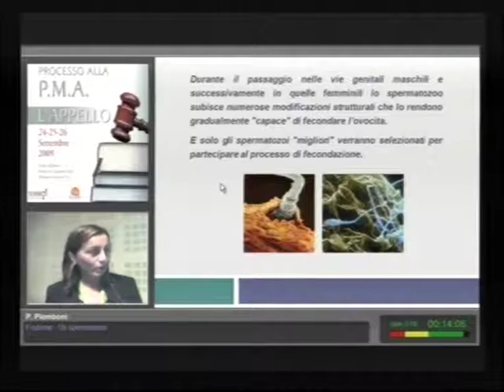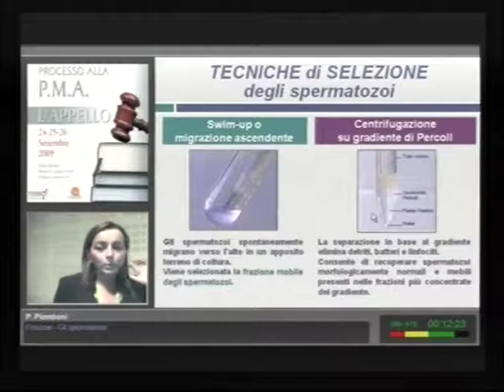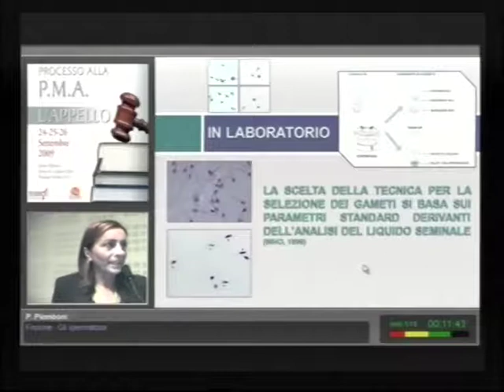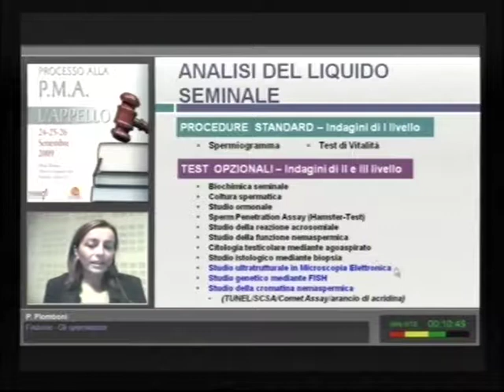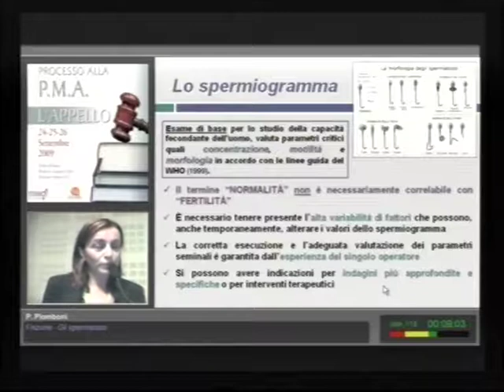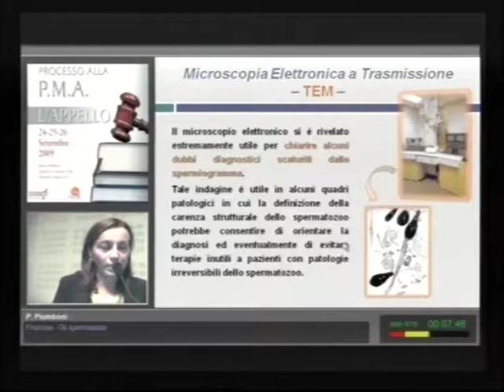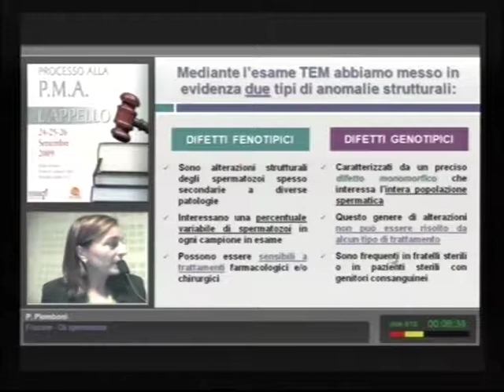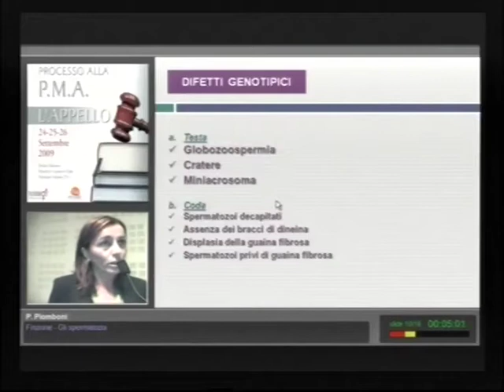Gli spermatozoi - Paola Piomboni - 1